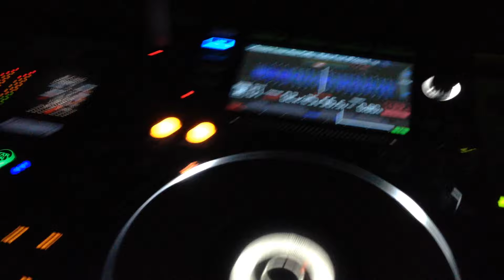Donnie Lowe Humans Alike Takover @ Space Miami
It was awesome being back on the Terrace for the Humans Alike Takeover. Some video from the night.
1st Tune - Donnie Lowe, Dan Carraway - Baby Feet (Prince.L Remix) Younan Music
2nd Tune - Dave Martins - Tuono (Lost Pieces Remix)
Midnight Social Recordings.